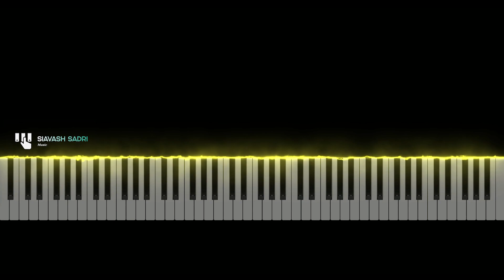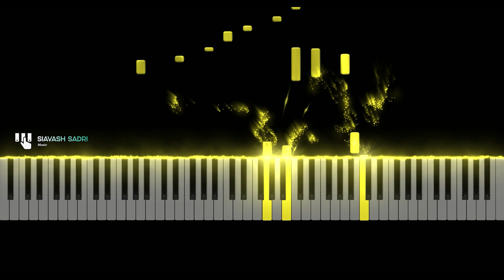شادمهر عقیلی - انتخاب - آموزش پیانو | Shadmehr Aghili - Entekhab - Piano Tutorial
آموزش پیانو آهنگ انتخاب از شادمهر عقیلی
 آهنگساز: شادمهر عقیلی
 نوازنده پیانو سیاوش صدری
این آهنگ برای سهولت در یادگیری در گام "لا مینور" اجرا شده

    درگیر رویای توام منو دوباره خواب کن
    دنیا اگه تنهام گذاشت تو منو انتخاب کن
    دلت از آرزوی من انگار بی خبر نبود
    حتی تو تصمیمای من چشمات بی اثر نبود
    خواستم بهت چیزی نگم تا با چشام خواهش کنم
    درارو بستم روت تا احساس آرامش کنم
    باور نمی کنم ولی انگار غرور من شکست
    اگه دلت میخواد بری اصرار من بی فایده ست

    هرکاری میکنه دلم تا بغضمو پنهون کنه
    چی میتونه فکر تو رو از سر من بیرون کنه
    یا داغ رو دلم بذار یا که از عشقت کم نکن
    تمام تو سهم منه به کم قانعم نکن